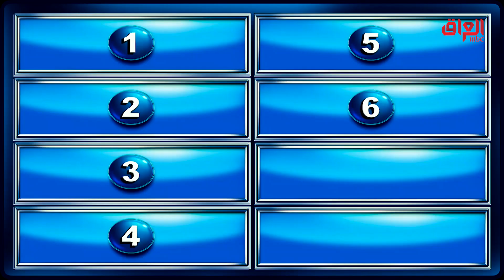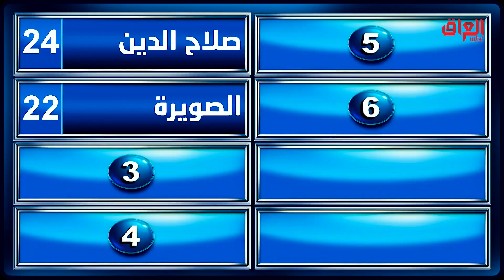محافظة أو مدينة عراقية تبدي بحرف الصاد